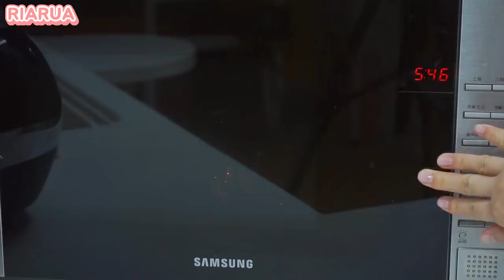DIY NAIL POLISH LIPSTICK LIPGLOSS!! RiaRua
Hi guys! Welcome back to RiaRua channel. Today I show you NAIL POLISH LIPSTICK LIPGLOSS

I'll make a lot more interesting videos~~ Please come and see us often Have a nice day~ :]